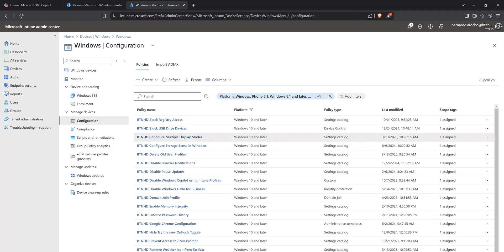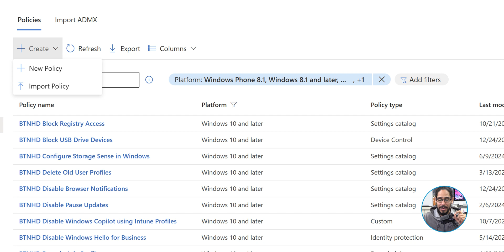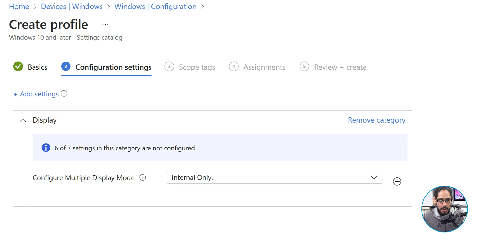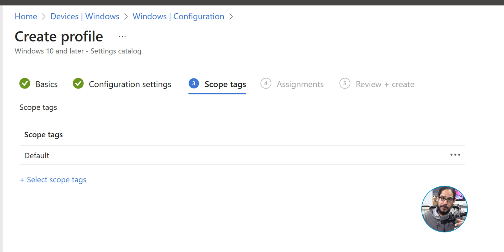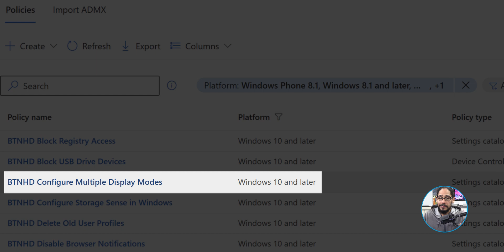How to Configure Multiple Display Mode with Intune | Step-by-Step Guide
Learn how to configure multiple display modes—like Extend, Duplicate, or Second Screen Only—using Microsoft Intune in this step-by-step tutorial. Perfect for IT admins looking to standardize display settings across hybrid or remote environments. In this video, you'll see how to deploy display configuration policies, ensuring end users get the correct monitor setup automatically on Windows 10/11.

Chapters
0:00 Introduction
0:13 Logo Introduction
0:16 Reason for Display Mode Policy
1:03 Log into Microsoft 365 Admin Center
1:13 Get into Microsoft Intune Admin Center
1:37 Create new Windows Device Policy
2:06 Configure Windows Device Policy
4:04 Conclusion